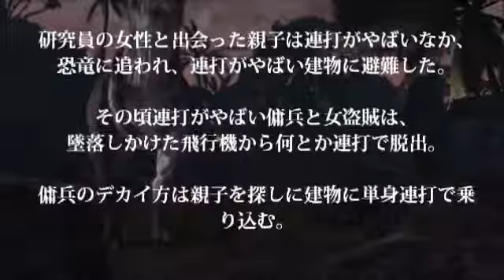ジュラシックパークを実況プレイ part.12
PC版「Jurassic Park: The Game」を実況プレイしました。